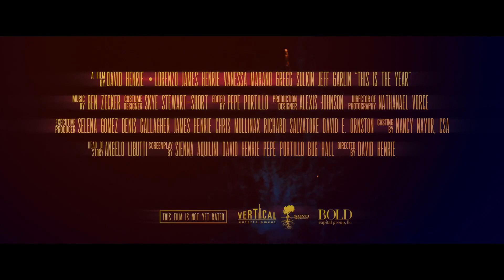This Is the Year (2020) Official Trailer 1080p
A nebbish high school senior and his best friends embarks on a road trip to attend the greatest music festival of the year in a last-ditch effort to win over the girl of his dreams.